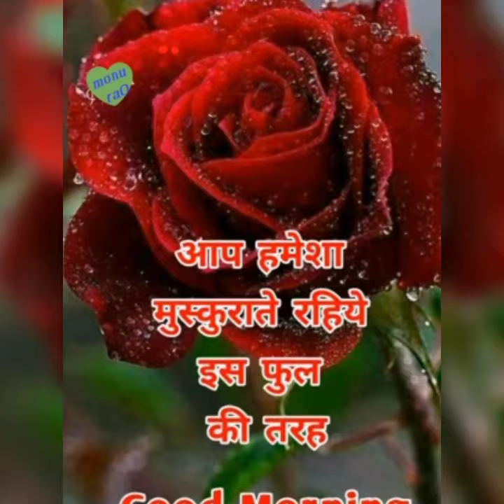29 September 2020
Pichar nice